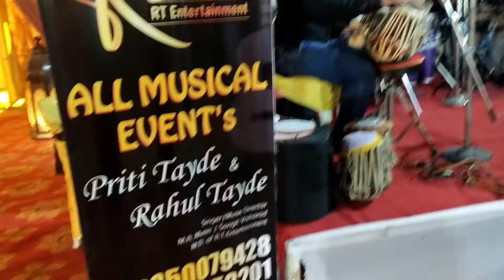Ai Mere Hum Safar Song/ऐ मेरे हम सफर /Instrumental / By R. T. Entertainment Group Amravati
Ai Mere Hum Safar Song/
ऐ मेरे हम सफर /
Instrumental /
By R. T. Entertainment Group Amravati / Movie Kayamat se Kayamat Tak